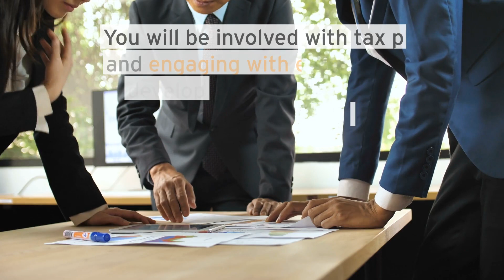In-House Personal Tax Manager - Pro-Tax